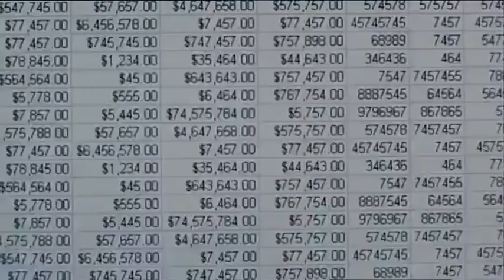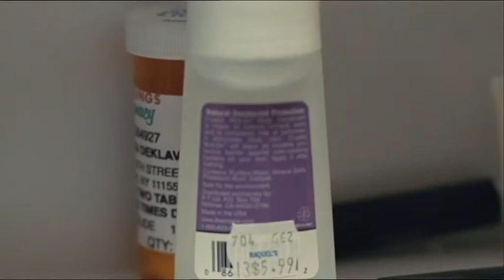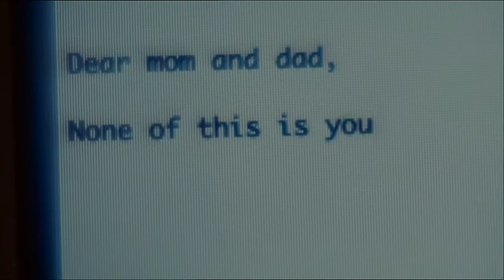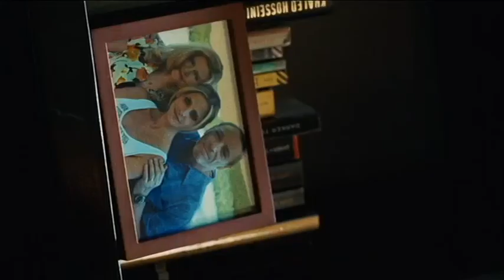T.I ft. Christina Aguilera & Veronica - Castle Walls (fAux Dubstep Remix)